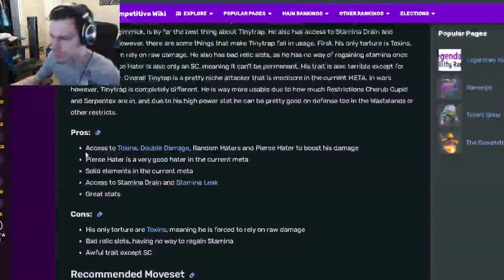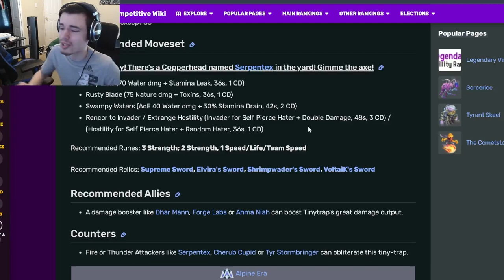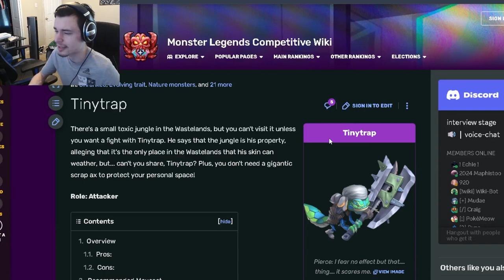Monster Legends is TINYTRAP MYTHIC WORTH GETTING? | Monster Analysis